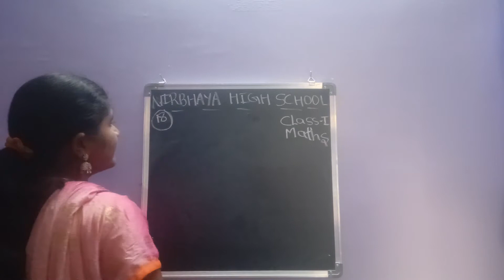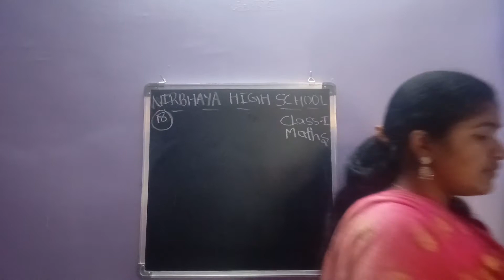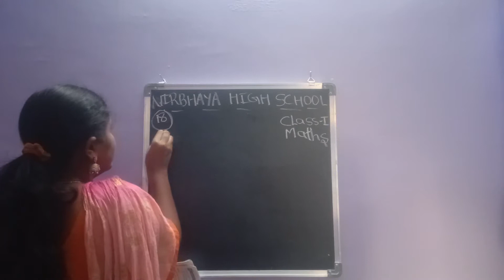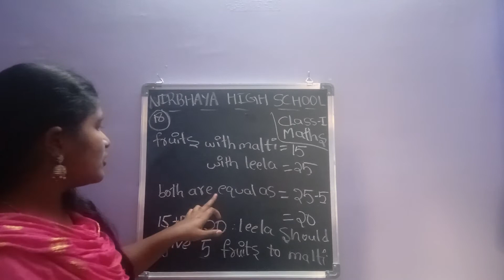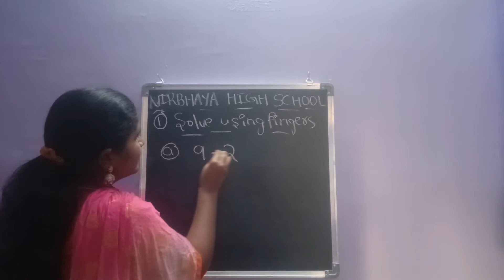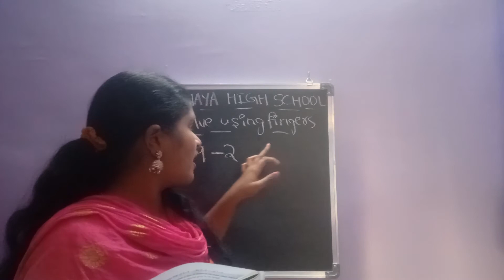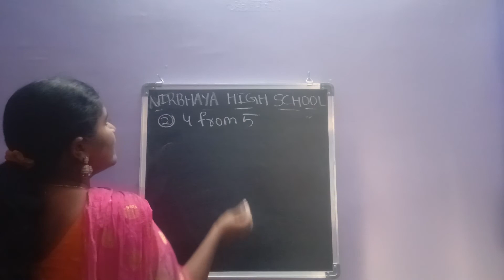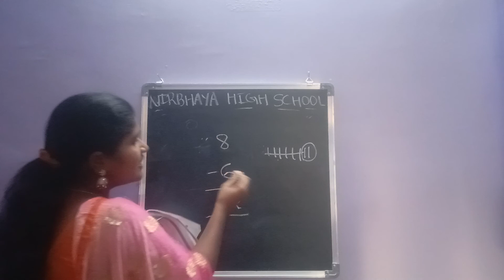I Challengers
Maths